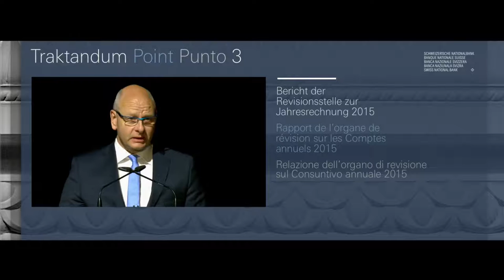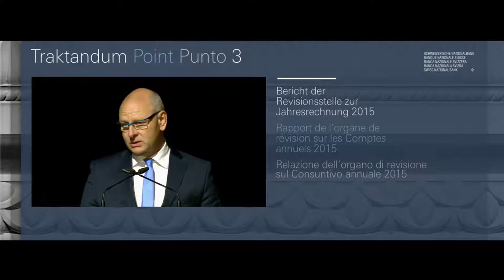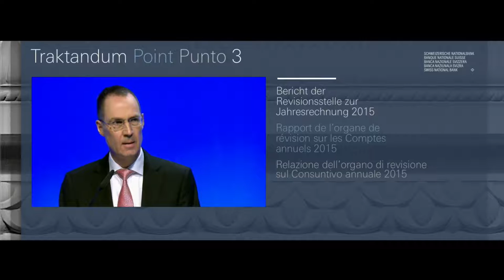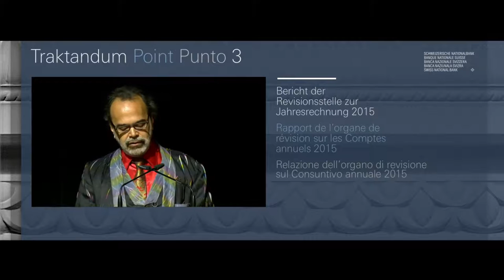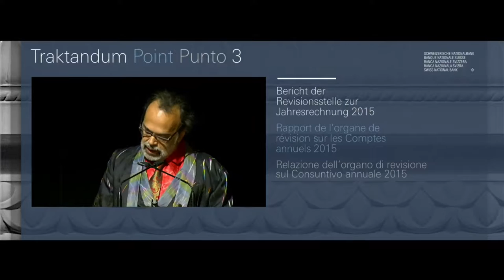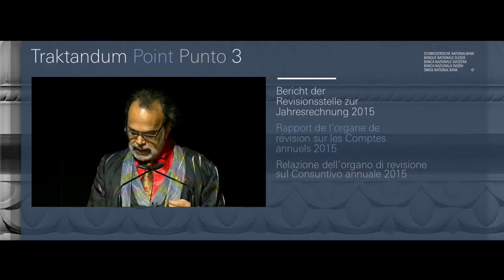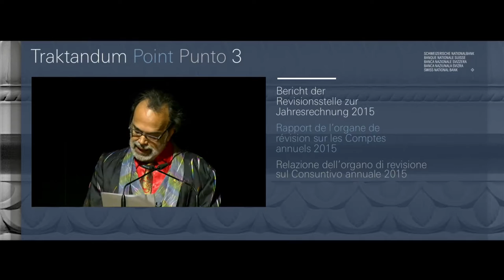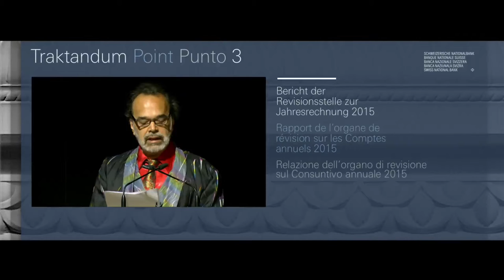Intervento di KPMG e Saba all'assemblea BNS 2016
Assemblea della Banca nazionale svizzera a Berna, 29 aprile 2016

Intervento del revisore KPMG ed intervento di Marco Saba che contesta la redazione del bilancio rispetto alle norme contabili "Swiss Gaap". Infatti, non è presente la contabilizzazione dei flussi attivi di cassa generati dalla creazione di moneta ed è stato soppresso il rendiconto dei flussi di cassa.
Testo trascritto ed annotato dell'intervento di Saba:
h01:06:30 Jean Studer
h01:08:30
h01:08:50 Philipp Rickert KPMG
Jean Studer
h01:10:32 Marco Saba: Norme contabili e notifica ex art. 720 ccs
h01:16:38